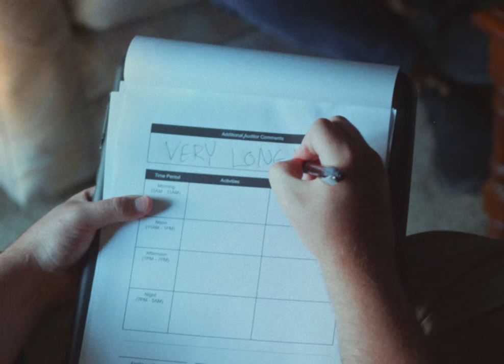The Death Audit | Dark Comedy Short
An old woman tries to convince a bureaucratic man to let her to die.

Written, Directed, and Scored by Stephan Krosecz

CAST
Harold Ryland - Grant Smith
Mrs. Alderman - Pamela Peadon
Piano Student - Ariel Yi-Wen Huang

Executive Producers - Scott Frerichs and Nick Landis
Producers - Jacob Quinn and Tyler Koi

Camera Operator - Tyler Koi